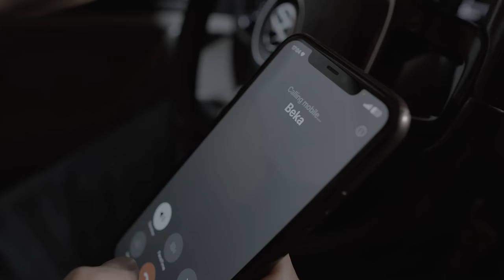ANA - Episodi 6 ( Kidnapohet vajza )